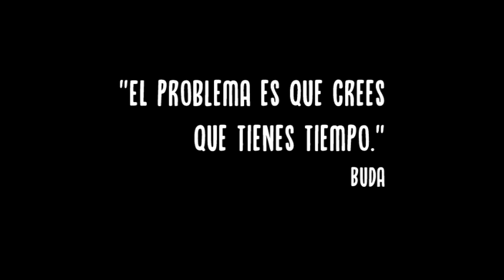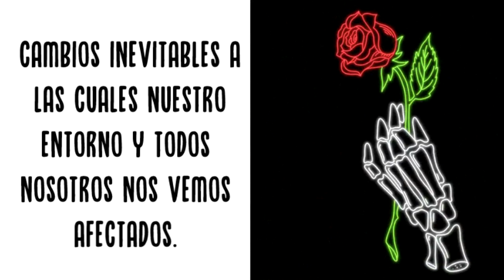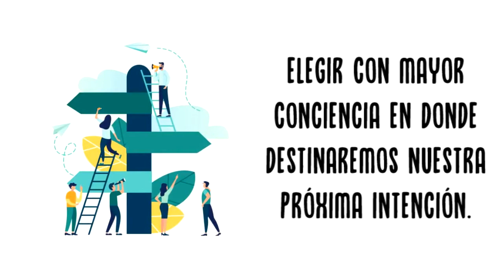EL PROBLEMA ES QUE CREES QUE TIENES TIEMPO 🔎🗒️ FBL (Frases bajo la lupa)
Tenemos la esperanza de creer que más adelante estaremos libres de dificultades, problemas o retrasos y solo cuando estas expectativas estén realizadas podrá ser el único momento para hallar la tranquilidad, la paz, felicidad o aquello que decidimos posponer por falta de una supuesta ocasión más adecuada.

👥Nos gustaría mucho poder invitarte a formar parte de nuestra comunidad. Somos el canal REALIDAD REVELADA. Un espacio donde hacemos debates y reflexiones sobre diferentes temáticas sobre Misterios, Conspiraciones, Espiritualidad, entre otras.  Nuestra intensión es buscar exponer y revelar, a quienes estén interesados en el camino del despertar de conciencia, las verdades y conocimientos ocultos que son censuradas o prohibidas al mundo.
Esperamos poder contar con tu participación, aporte y comentarios en el canal.

El problema es que crees que tienes tiempo. buda

Sumergidos en el flujo vertiginoso de la vida cotidiana, sus demandas y atractivos estímulos. Podemos desorientarnos y perdernos en este laberinto de posibilidades. Olvidando por momentos que en estas tareas se estará yendo parte de nuestra existencia.
Ya sea por codicia y ambición materialista y consumista o solo por ignorancia. Posponemos muchos momentos sutiles y únicos porque confiamos que mañana encontraremos el tiempo necesario para darle su merecido valor, atención y realización.
En el camino espiritual, es sabido que todo está interferido bajo la Ley del Ritmo. En donde nada podrá permanecer imobil. Por ello, La llamada impermanencia nos ayuda a reflexionar sobre los cambios inevitables a las cuales nuestro entorno y todos nosotros nos vemos afectados. El veredicto final es definitivo Todo lo que existe está destinado a desaparecer.
Ante esta inevitable sentencia, Por que no Detenernos un instante, respirar lentamente y tomar conciencia de este momento único e irrepetible. Estemos presentes en el aquí y ahora.
El problema es que piensas que tienes tiempo, es darse cuenta  que el tiempo de esta experiencia humana es finita y limitada, es el recordatorio que nos ayudará a elegir con mayor conciencia en donde destinaremos nuestra próxima intención.